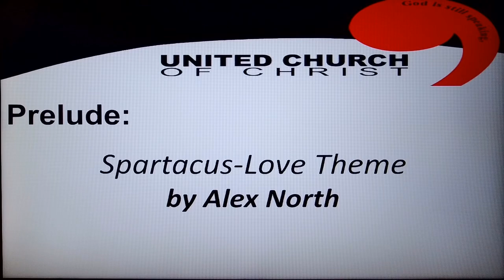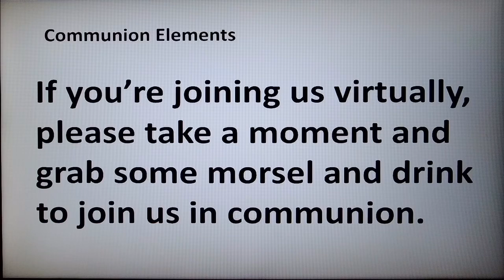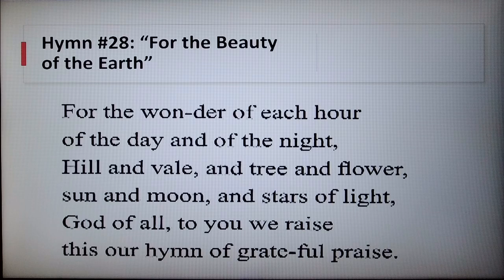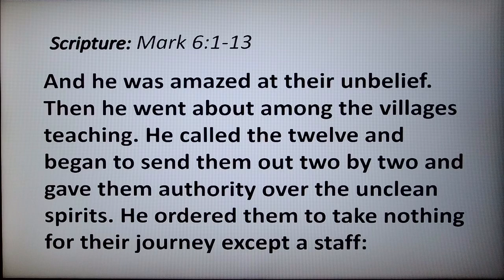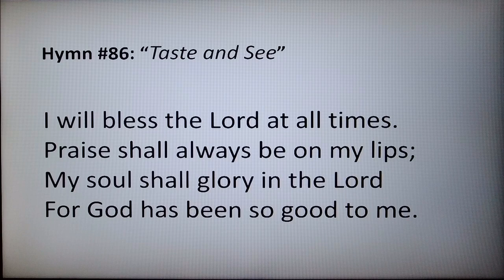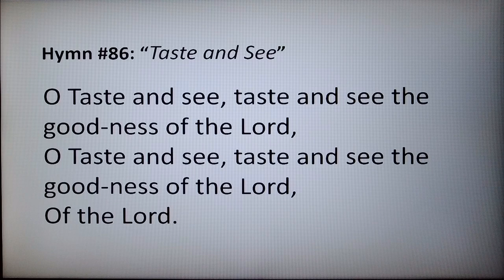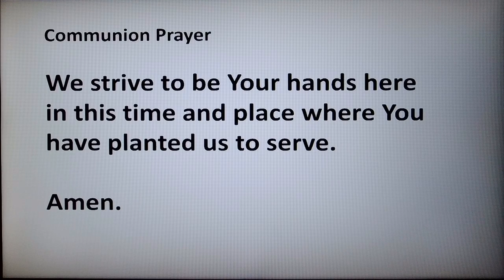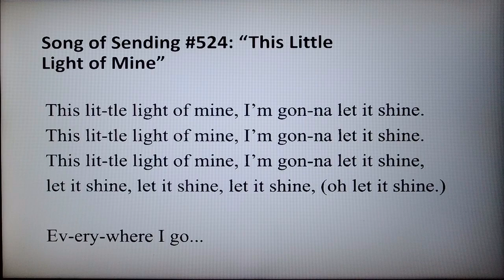Sunday Worship July 7, 2024 Rincon Congregational UCC